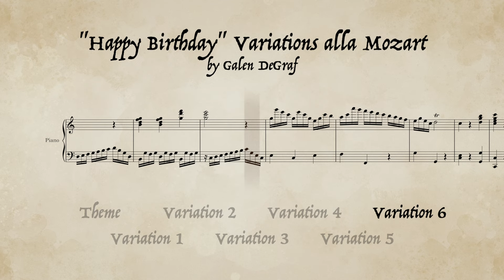Mozart style variations on Happy Birthday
A fun little theme and variations to demonstrate techniques explained in my "How to compose in Mozart's style" video.

Happy Birthday, Wolfgang!